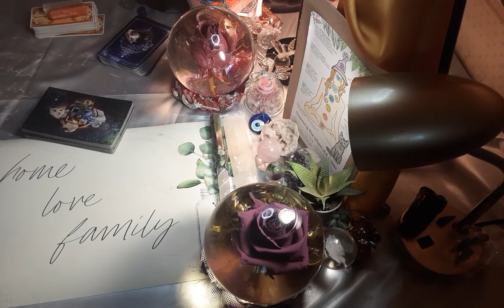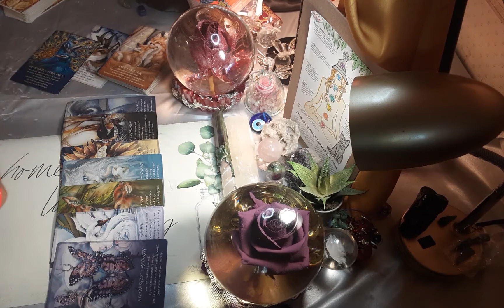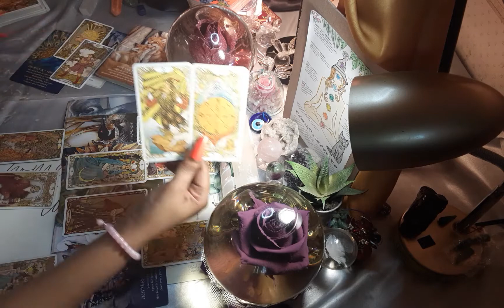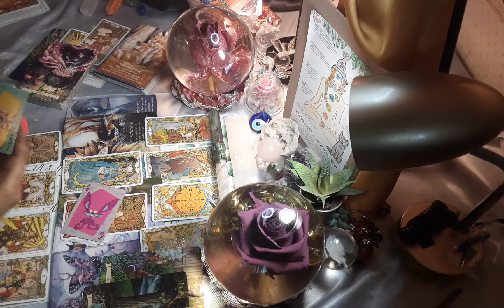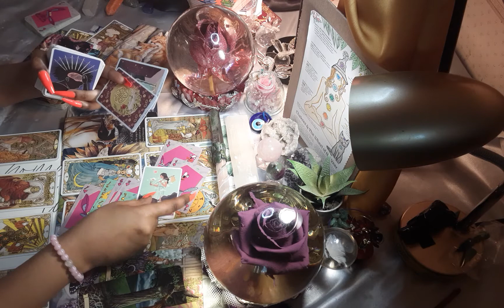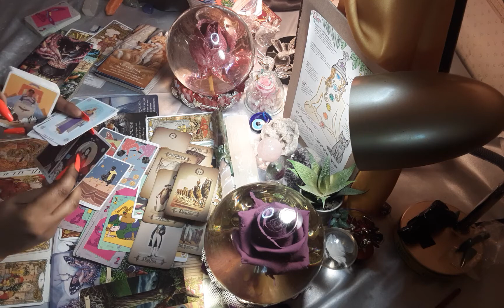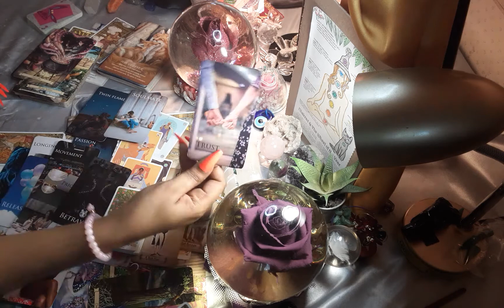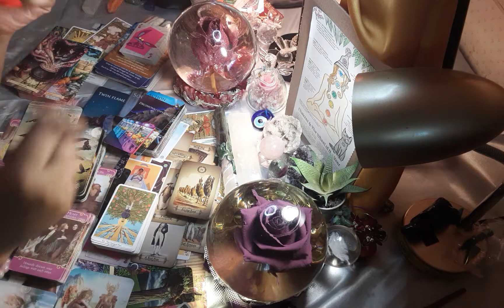DM📬GETTING THE BAG 💰 attracting L💞v3 & Abundance you've earned this 👏🏽